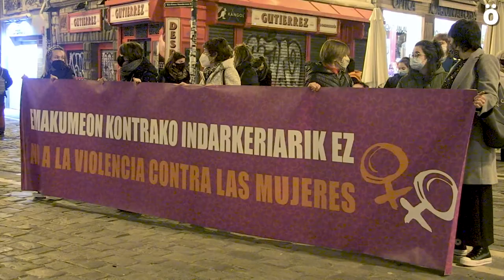Denuncian en Iruñea el último asesinato machista en Euskal Herria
Una concentración ha denunciado esta tarde el último asesinato machista, a menos de un mes del anterior. Desde la Marcha Mundial de las Mujeres de Euskal Herria y desde el Movimiento Feminista denuncian que la violencia machista sigue siendo una pandemia; reivindican la necesidad de políticas reales de prevención que profundicen en la coeducación; piden que la violencia sexista sea tenida en cuenta como un problema político de primer orden y se tomen las medidas necesarias para hacerle frente.